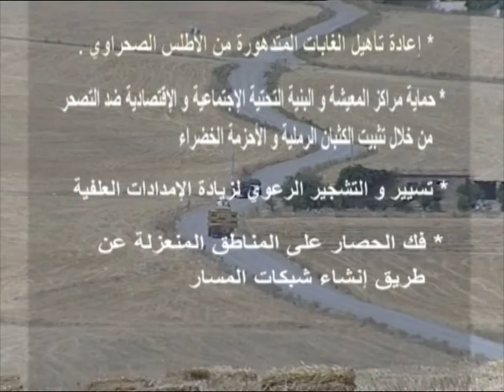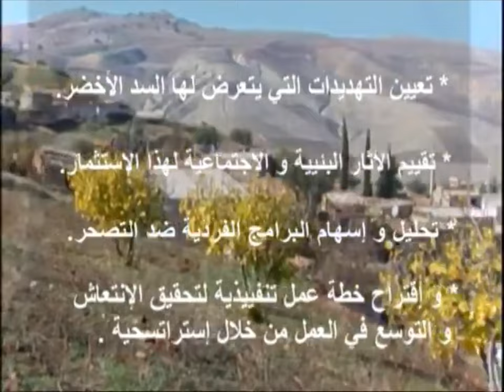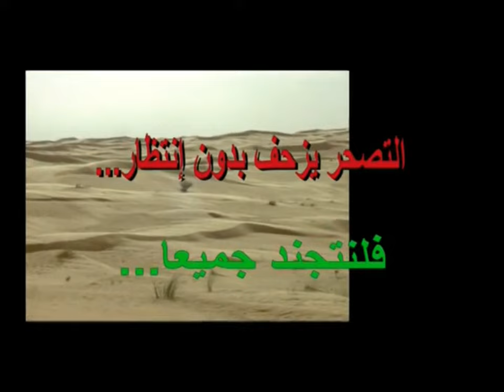السد الأخضر، مشروع استراتيجي في أجندة الجمهورية الجديدة GREEN DAM THE BATTLE AGAINST DESERTIFICATION